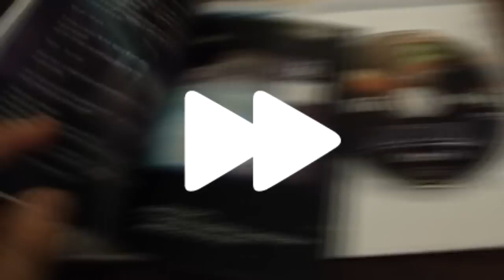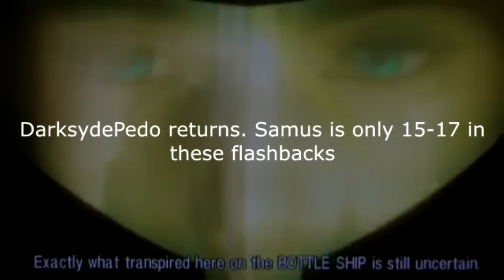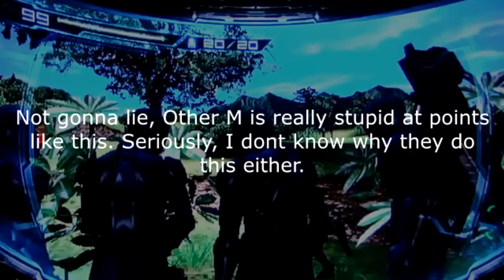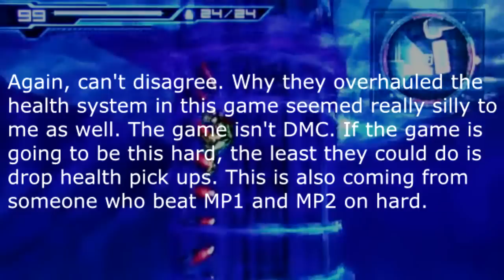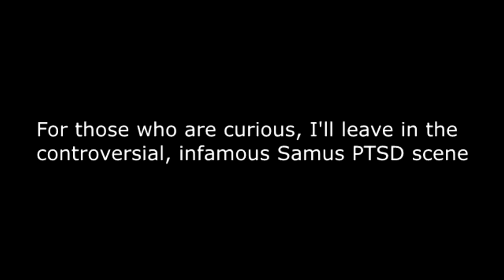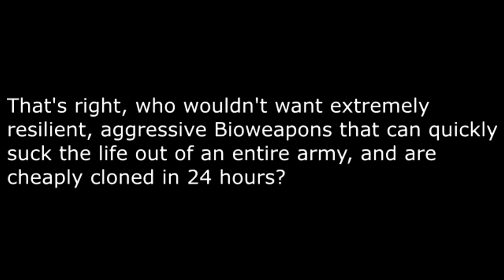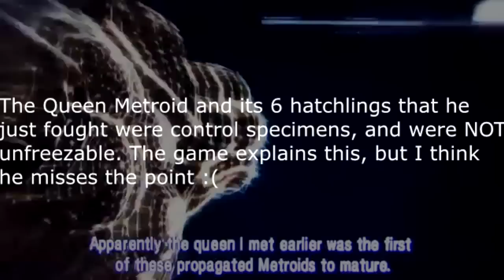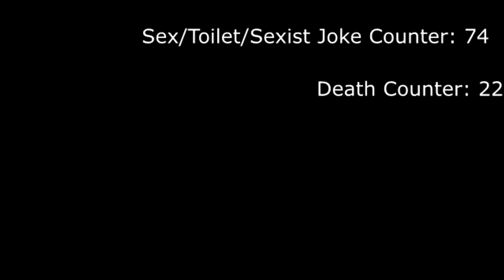This Is How You DON'T Play Metroid: Other M (0utsyder Edition)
Racism, Sexism, shitty jokes, insulting the story, self projection! This one is an extravaganza. To be fair, he has a ton of parts where he has legitimate skill and decent gameplay. To be extra fair, this game isn't that good (I'm a MEGA Metroid fan, and I admit this). But his commentary takes a turn for the shit every time there's a cutscene. See for yourself.

Next TIHYDP will be Wind Waker HD, although I don't know how many parts it will be. After that most likely GTA part 2, then Resident Evil Revelations? I'll see as I get there.